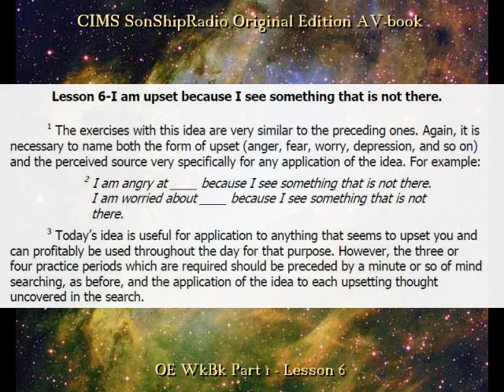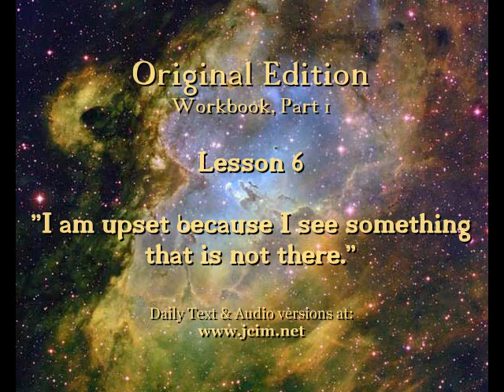Lesson 6 -- CIMS SonShipRadio (av)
Lesson 6 --" I am upset because I see something that is not there."